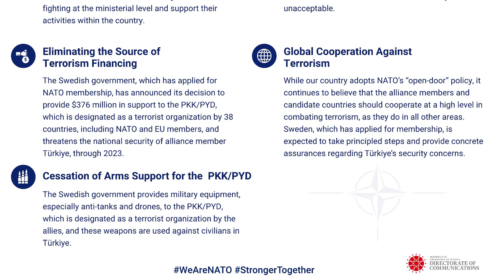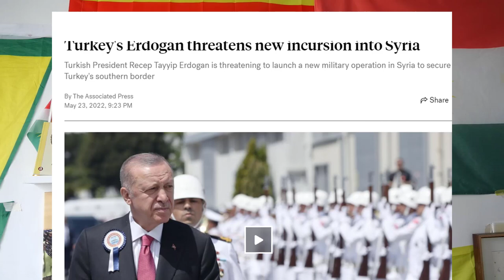NATO-negotiations and the PKK/YPG deal between Turkey, Finland and Sweden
In todays video we will talk about the NATO deal that has blow nup since Russia invaded Ukraine and certain countries in Europe have started to doubt their capability of defence. Since Sweden and Finland have opened up to join NATO, Turkey have said that they will deny both countries entry if they do not deal with certain demands that Turkey have - all of these are about the Kurds.

Today we will break down all five demands and also talk about the background behind them.

Sources:
Interview with Erdogan's advisor comes from Swedish Agenda, here is the full episode

2. Activate notifications 🔔
3. Like this video 👍🏻
4. Share with a friend ➡️